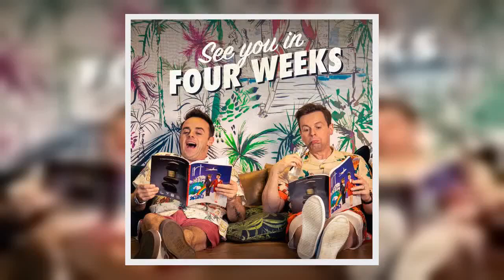Ant and Dec break social media silence as I'm A Celeb is relocated to the UK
✍   and Declan Donnelly have broken their social media holiday to share a post close to both their hearts just hours after the I'm A Celeb revamp was announced.    The telly duo - who stepped away from the spotlight at the start of the month - shared a link to a petition cing for a probe into footb club takeovers.    They posted it on their joint Twitter page with an emoji of a footb.   The petition on Change.org demands an investigation into the English Premier League takeover process following the collapse of a £300 million deal to sell the Geordie duo's beloved Newcastle United last week.  The club was on the verge of being sold to a Saudia Arabia-backed consortium, which then withdrew citing the "prolonged process" as the reason the deal fell through.   More than 90,000 have signed the petition which states the collapse of the deal deprived Ant and Dec's hometown of Newcastle of some "well-needed investment into the local footb club as well as the city as a whole".   The tweet came j ...